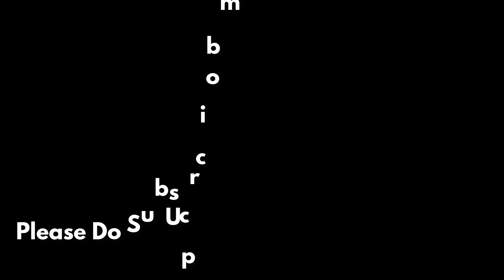School Side Street Food | School Kids Are Enjoying Spicy & Yummy Food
Hey Viewers,
This is a video about Bangladeshi School Side Street Food, School Kids Are Enjoying Spicy Food. Hare food vendor are selling various kind of food like chanachur makha or masala chanacur or jhaal muri, fuska or pani puri, pickle etc.It is a very delicious Street Food in Bangladesh, India, Kolkata and South Asian Countries.  Bangladesh is an Asian country. In Asia specially South Asian countries like Bangladesh, India, Nepal, Bhutan etc, street food is very popular hare. This is one of street food here you are going to watch many popular street food of Bangladesh I’m trying to cover many Asian street food videos. So you people please inspire me to make more videos like this with your comment and share. I’m really to be very glad if you like my videos.

I’m trying to cover many Asian street food videos, Street Life videos, Natural Beautiful Place, Village Food Recipes, Market, Fish market, Fishing, Fish Hunting and many other things on my videos. So you people please inspire me to make more videos like this with your comment and share. I’m really to be very glad if you like my videos.
I am tried to upload videos about street food Street Life. Please Support me and inspire me.

10) 120KG & Around 6 Feet Long Catfish 2500$ || Big Bagha Air Fish || বিশাল বাঘা আইর মাছ